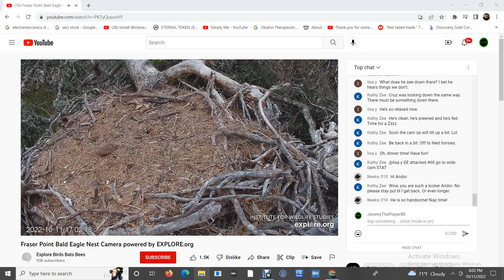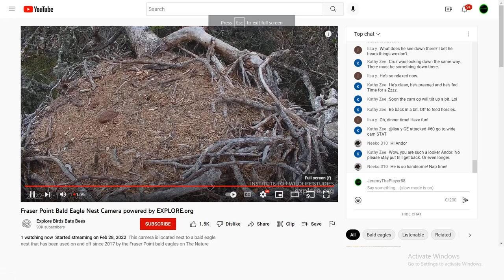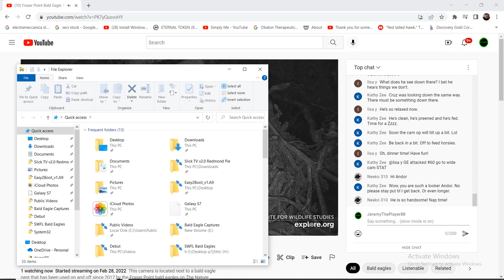Fraser Point Bald Eagles 10/11/2022 17:41